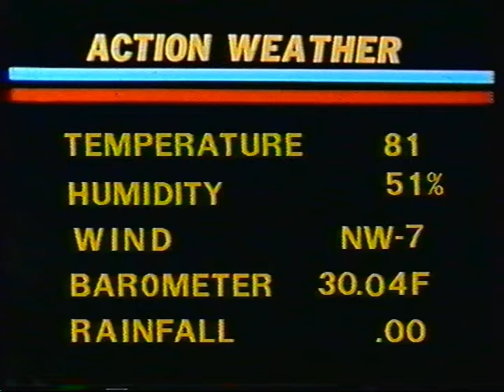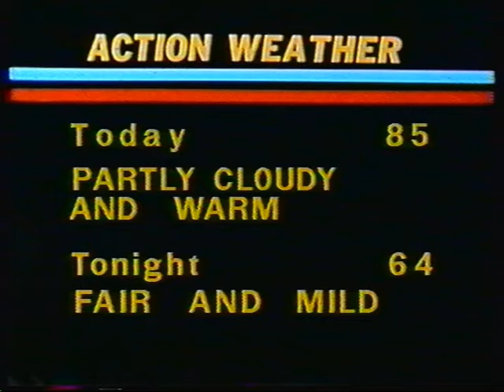WSB-TV Dennis Feltgen's Noon Weather - June of 1975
Meteorologist Dennis Feltgen gives his weather forecast on WSB-TV's "Action News" at Noon from June of 1975. Video material courtesy of Dennis Feltgen.